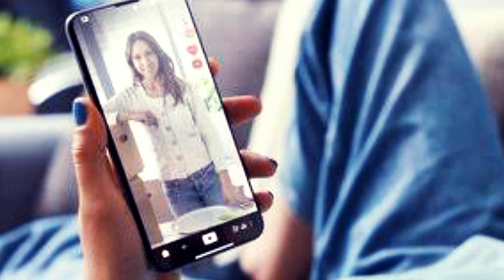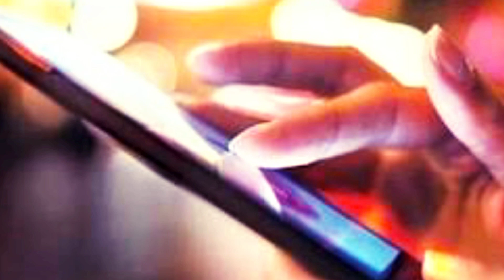Modi ji ne kyo mobile ko lekar bachho samjhaya mobile 📱 ll 😴💤